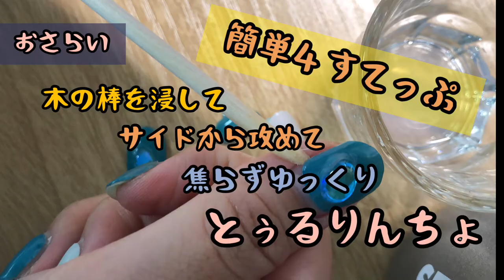【ohora nail OFF】💅🏻え！？こんな簡単なん？専用リムーバーなくても大丈夫！？👍🏼오호라 네일 제거하기~ 넘 쉬워!?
専用リムーバーないver.で
撮りました~~~^^

本当ストレスフリーで
オフした後も爪の状態がいーです！

今回、2週間くらい経ってから
オフしました〜💜
外すタイミングは個人差あると思います

最近オホラ買ってネイル
しだしたんですか、コスパいーし
簡単きれいで留学生には最適っ💗ㅎㅎ

留学準備とか詳しく書いてます✏︎見てね